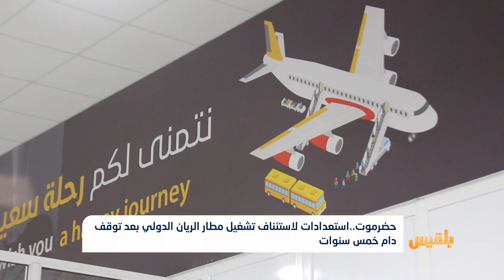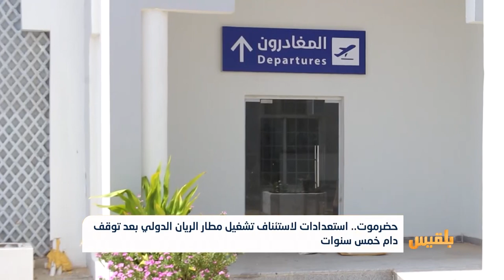حضرموت..استعدادات لاستئناف تشغيل مطار الريان الدولي بعد توقف دام خمس سنوات | تقرير: محمد اليزيدي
تجري في المكلا بحضرموت الاستعدادات لاستئناف تشغيل مطار الريان الدولي أمام الرحلات الجوية المدنية والتجارية لأول مرة منذ توقفه قبل نحو خمس سنوات، بعد إغلاقه عقب سيطرة تنظيم القاعدة على المدينة ٢٠١٥.
وأدى الإعلان عن تحديد موعد أول رحلة لطيران اليمنية المطار إلى حالة من الارتياح بين سكان المدينة...